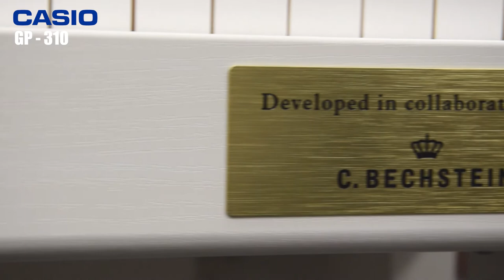Casio GP - 310 Grand Hybrid digitalni pianino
CASIO GP310 WH je hibridni elektronski pianino razvit v sodelovanju s C. Bechstein. Pianino ima prave klavirske tipke iz koncertnega klavirja Bechstein kar omogoča pristen občutek igranja. GP310 ponuja tri popolnoma različne vrhunske zvoke klavirjev: berlin grand, viena grand in hamburg grand z izpeljankami, skupaj 26 zvokov.  Moderna tehnologija omogoča zvok akustičnega klavirja ( resonanca strun, resonanca sustain pedala, simulacija vseh prizvokov ki nastanejo v akustičnem klavirju - zvok tipk, pritiska sustain pedala )